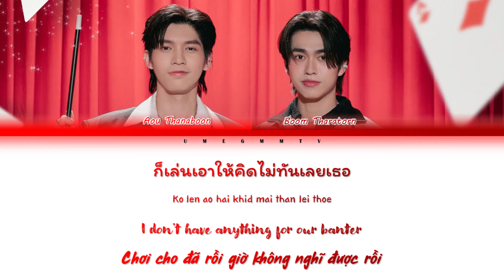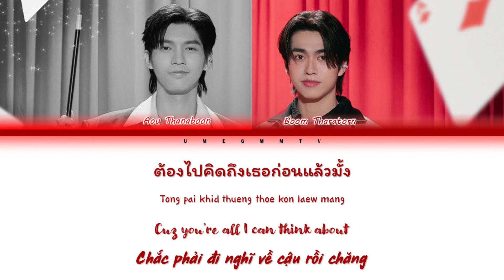หมดมุก (Jokester) - Aou, Boom | OST. We Are | Color Coded Lyrics (Thai/Rom/Eng/Viet)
หมดมุก (Jokester) - Aou Thanaboon, Boom Tharatorn| OST. We Are | Color Coded Lyrics (Thai/Rom/Eng/Viet)

Singer: Aou Thanaboon, Boom Tharatorn
Lyrics & Melody: Supakorn Jemcharoen (GG0NE)
Composer: Phakanan Inthakaset (TEEMTP)
Mixed & Mastered: Pittaya Pooldaothong
Producer: Orawee Phinijsaraphirom (Okomo P), Khonthai Poollap (Doimountain), Freshment Music Production

Đón xem We Are คือเรารักกัน
20:30, thứ Tư hàng tuần trên GMM 25

© Bản quyền bài hát thuộc về @GMMTVRECORDS. This song is copyrighted by @GMMTVRECORDS

Vietsub by U mê con Gờ dù nó ngang ngược.

Vui lòng không Re-up toàn bộ video. Có thể up các đoạn cut nhưng hãy ghi rõ credit @umegmmtv. Cảm ơn mọi người